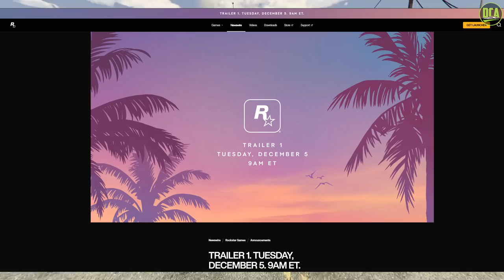Rockstar CONFIRMS GTA 6 Trailer RELEASE DATE!!!!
GTA 6 Trailer Release Date & Time Confirmed Announced By Rockstar!

My Gaming Setup:
RGB Mouse/Keyboard Pad
Gaming Glasses
Microphone Stand
Main Monitor
Secondary Monitors
Triple Monitor Stand
My PC Build:
RAM (x2)
CPU Cooler
RGB Fans (120mm)
RGB Fans (140mm)
Power Supply
SSD (M.2)